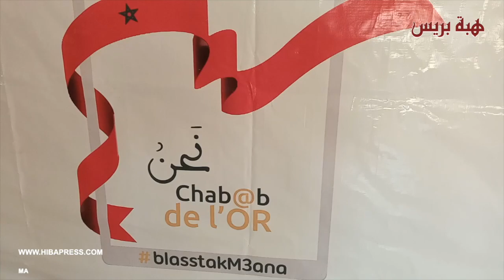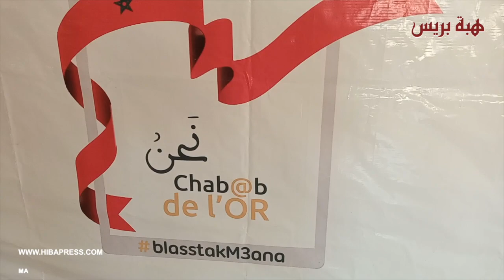جرادة .. تنظيم مهرجان شباب الشرق حول التسويق الترابي المجالي